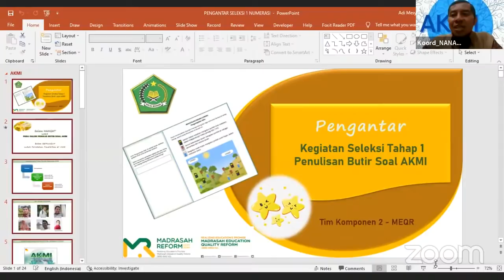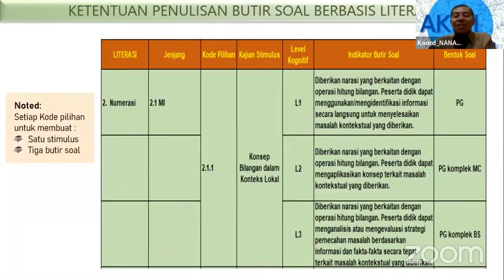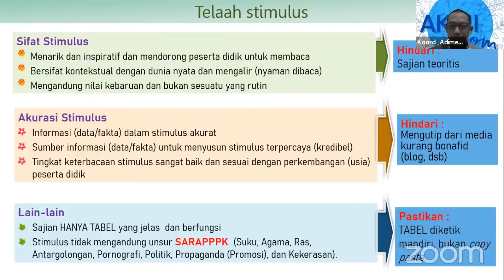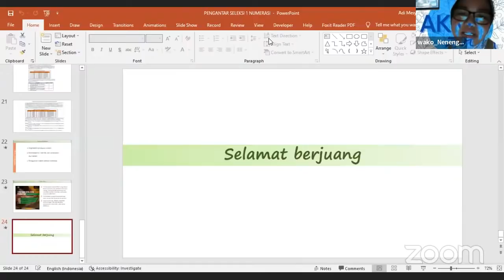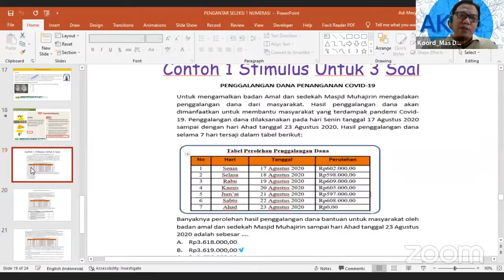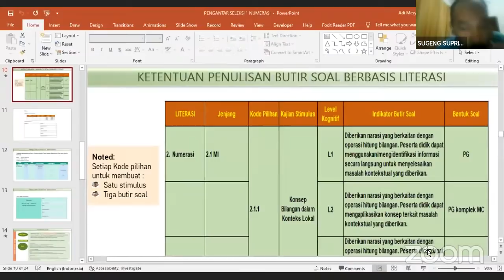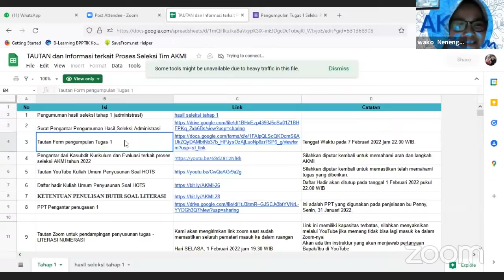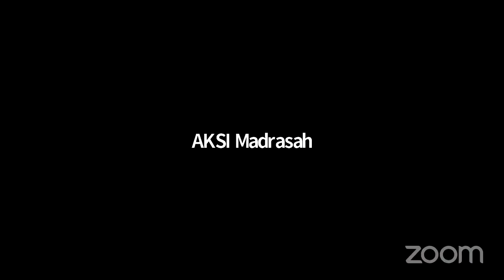Pendampingan penyusunan tugas 1 - LITERASI NUMERASI